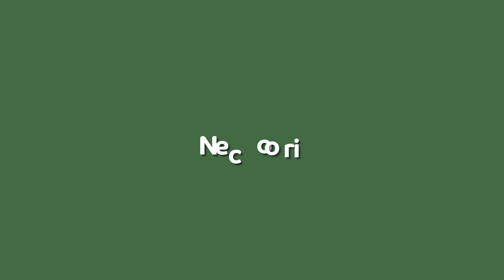[시즌2] 브리티쉬숏헤어 아기고양이 캣유아반과 캣초딩반의 성장 이야기 (6편).Vlog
안녕하세요. 이번영상은 브리티쉬숏헤어 아기고양이 캣유아반과 캣초딩반의 성장 이야기.  Vlog 영상으로 담았습니다.

- 오픈카톡  (궁금한 문의사항은 아래 링크인 오픈카톡 부탁드립니다. )

- 배경음악